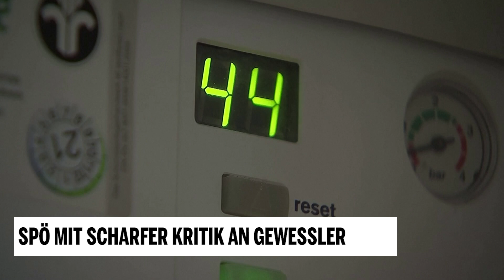SPÖ mit scharfer Kritik an Gewessler